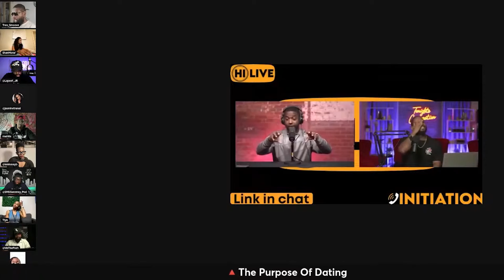"You're Bringing Confusion & Not Clarity," Tony Gaskins Tells Ace Metaphor He's Not Qualified